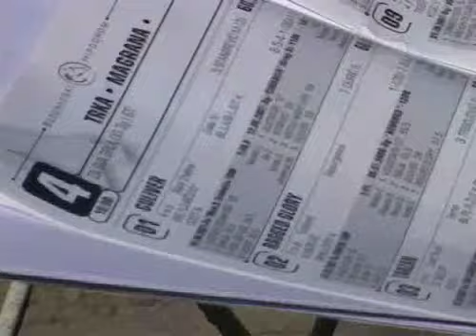Natasa Vukoje gost 18. epizode emisije Moljac, part 1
Hipodrom. Kladjenje. Neizvesnost i uzbudjenje... Kakve su nam sanse?